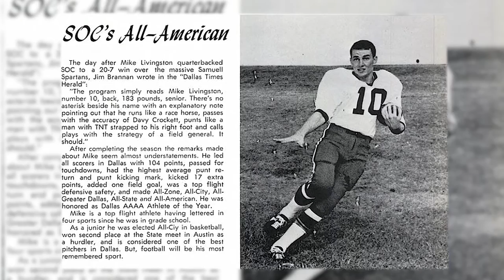Dallas ISD Recognizes the 2021 Hall of Fame Inductee Mike Livingston